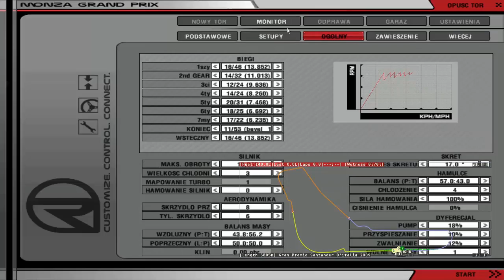Kooperacja z Empidim Odcinek 9 Monza